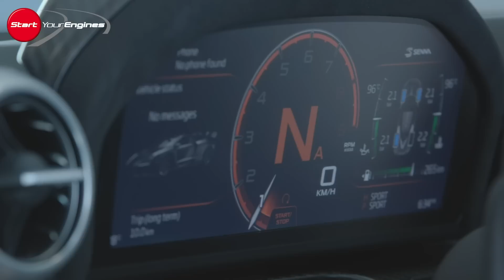【新型・試乗】マクラーレン セナをエストリルで試す！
マクラーレンF1チームに栄光をもたらした天才的ドライバー、アイルトン・セナへのオマージュ。アルティメイト・シリーズの最上位モデルとして、F1テクノロジーを駆使し、サーキットでの妥協なきパフォーマンスを突き詰めたロードゴーイングレーサーがThe McLaren Sennaだ。800psの最高出力、800Nmの最大トルク、800kgのダウンフォース（250km/h時）を与えられたマクラーレン史上最強・最速のマシンを、セナに所縁の深いエストリル・サーキットで試した。

取材協力：マクラーレン・オートモーティブ